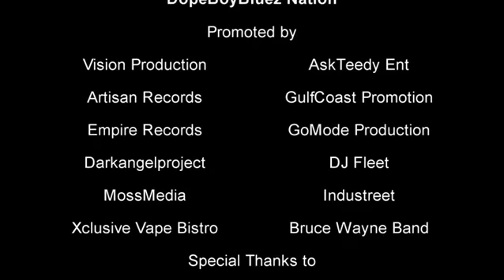Slide (Remix) - DopeBoyBluez ft D.J.Cooley504 check your digital stores Now !!!!